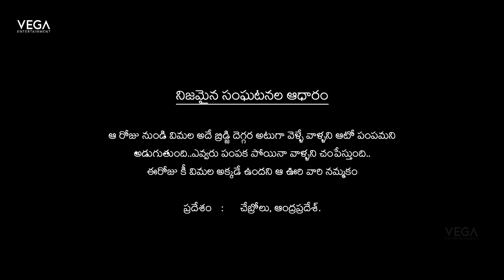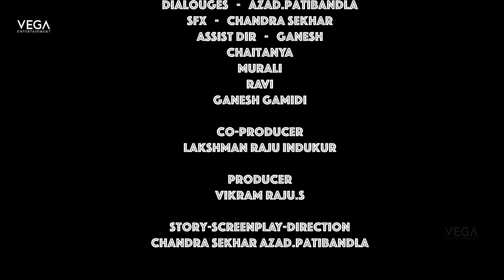VIMALA New Telugu Horror Short Film 2020 | Directed by Chandrasekhar Azad || Vega Entertainment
Watch VIMALA || New Telugu Horror Short Film 2020 | Directed by Azad || Vega Entertainment
Staring :  Chaitanya , Murali , Ravi , Ganesh Gamidi
Director :  Chandrasekhar Azad
Producer : Vikram Raju Vega Entertainment